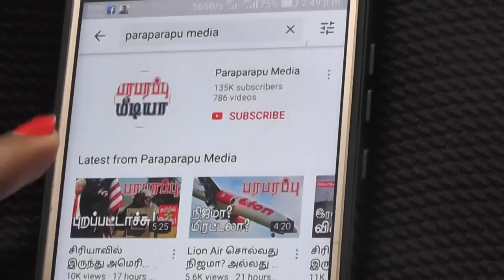உக்ரேனின் கிழக்கு நகரத்தை கைப்பற்றியது ரஷ்யா! Europe & Russia | Paraparapu Tamil YouTube Channel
The city of Severodonetsk in eastern Ukraine's Luhansk region has been 100 percent captured by the Russian military, according to the city's military chief. The Russian army, which is fighting a fierce battle to capture a Ukrainian city with about 100,000 troops and a large contingent of military equipment, captured 95 percent of the city about 10 days before the end of the three-month war. The Russian army has captured the city of Severodonetsk, despite heavy casualties over the past 10 days and damage to Russian troops.